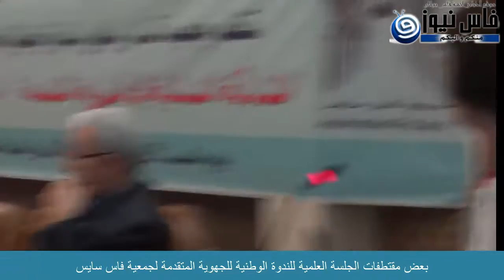بعض مقتطفات الجلسة العلمية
للمزيد